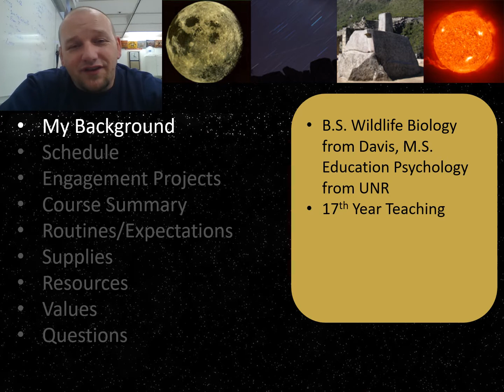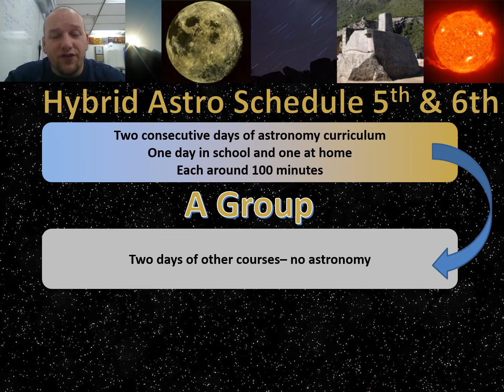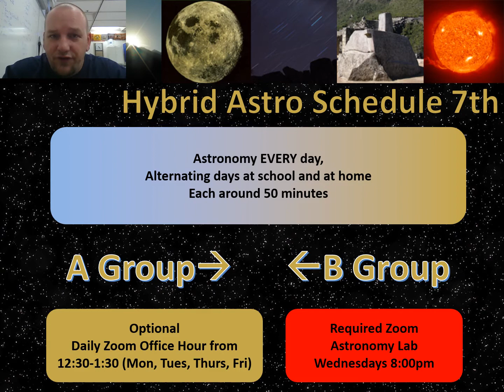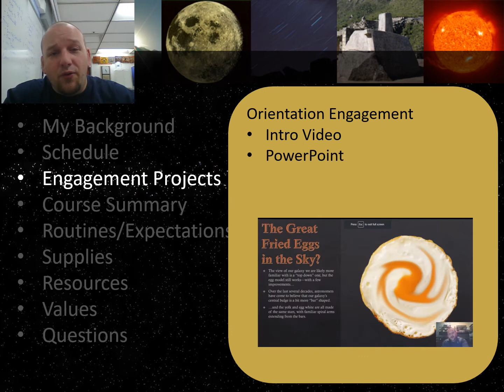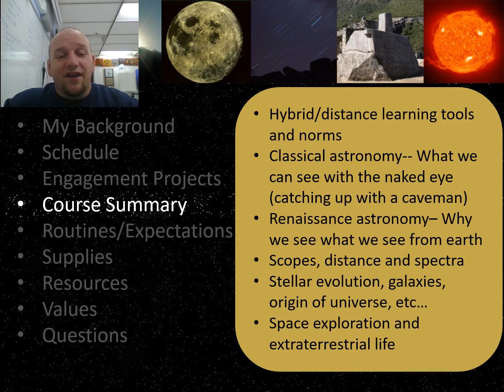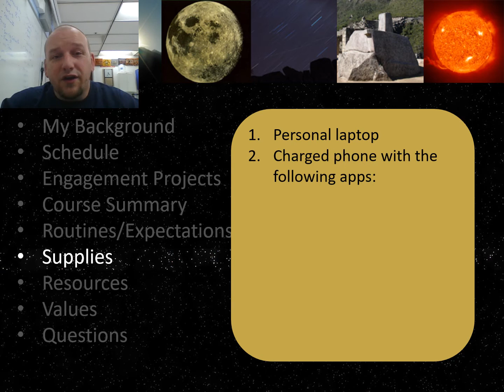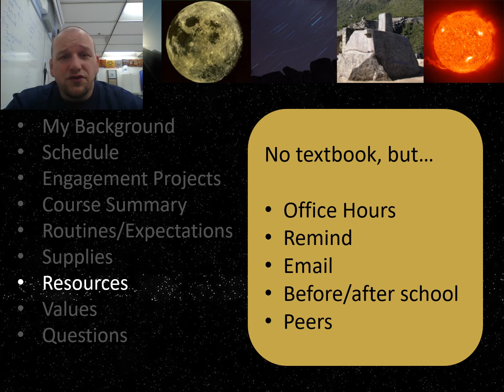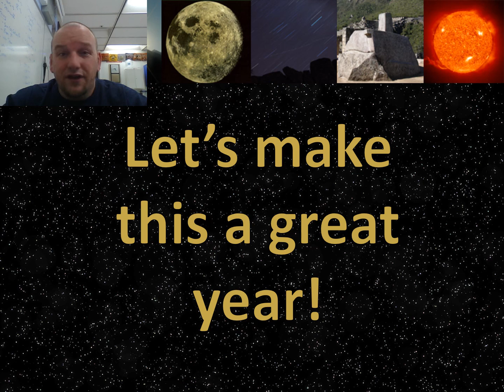2020 Astronomy Expectations Reed High Mr. Klapp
2020 Astronomy Expectations Reed High Mr. Klapp